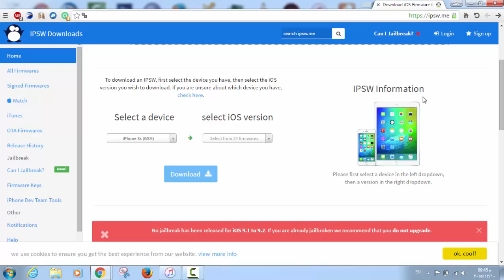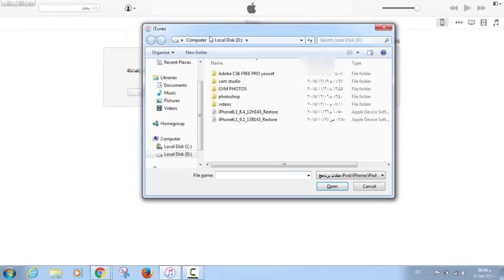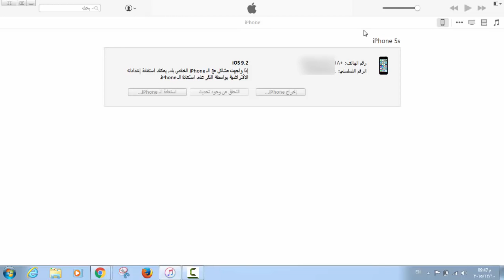الحلقة 354 طريقة الرجوع من IOS 9 2 إلى 9 1